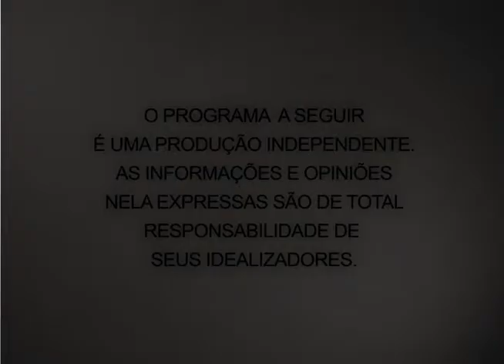Fala Jurídica 29 08 2013 parte 1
Confira nesse programa a segunda parte da conversa com Gustavo Hofstaetter Tramujas sobre cidadania portuguesa.